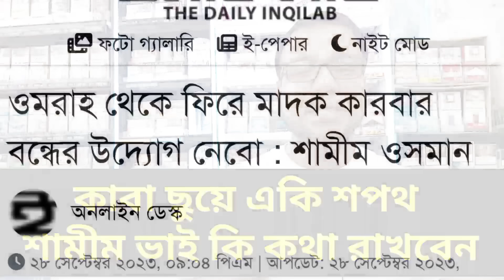কাবা ছুয়ে একি শপথ শামীম ওসমানের || আবেগে যা বললো, কথা রাখবে তো